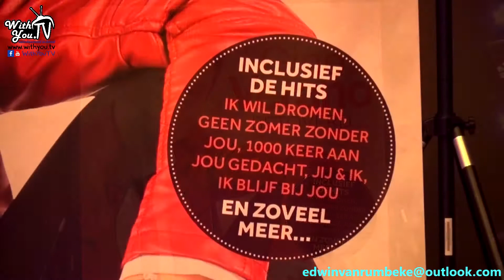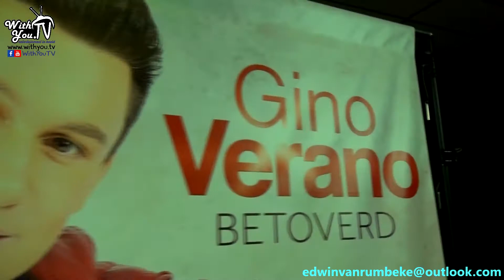Gino Verano - Betoverd + interview Withyou.tv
Zaterdag 20 januari 2018 stelde Gino Verano zijn nieuwe cd " Betoverd" voor aan fans en vrienden.
Het is een prachtige cd geworden waar iedereen betoverd naar zal luisteren, zeker een aanrader.
De cd is ook te verkrijgen tijdens de optredens, Via Gino, Els Voets of
Film en montage: Edwin Vanrumbeke
Interview: Evy Temmerman